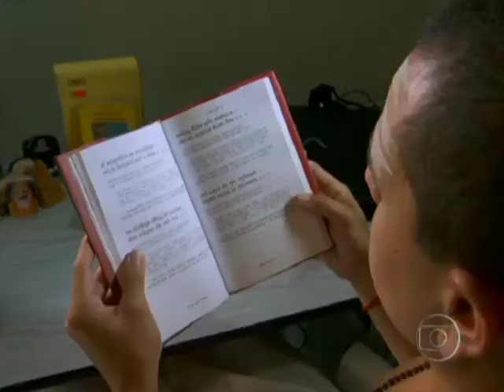Jonas Masetti no Globo Reporter - Exclusivo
Esse é um vídeo composto da chamada e da parte do Globo Reporter sobre o mestre de vedanta Jonas Masetti, que aparece no ashram, mostrando seu quarto e local de estudo.
Para maiores informações sobre o Jonas

E SAIBA MAIS SOBRE O NOSSO PROGRAMA COMPLETO DE ESTUDOS